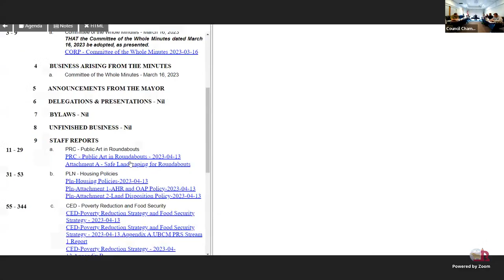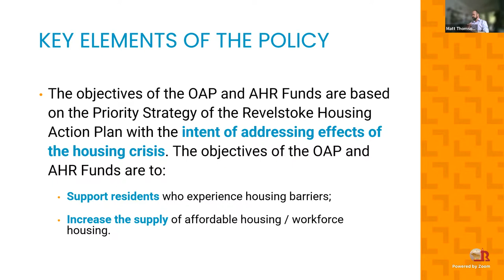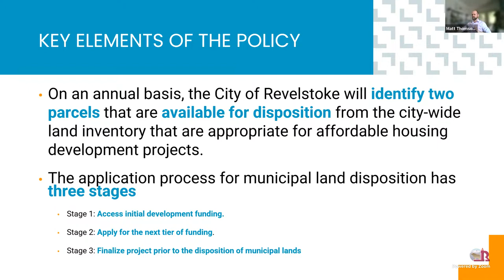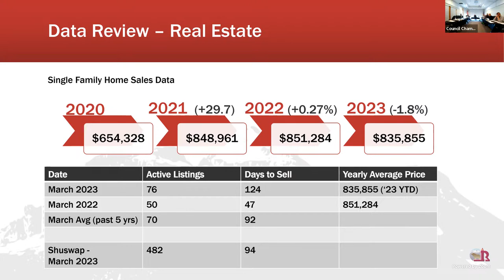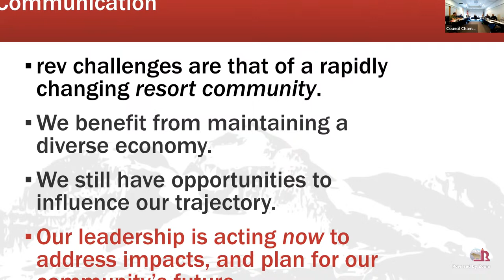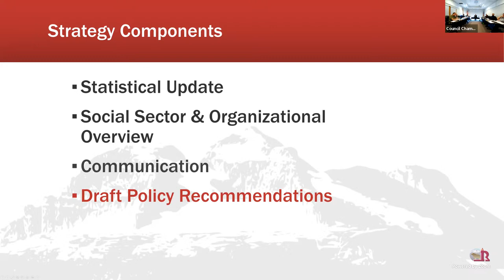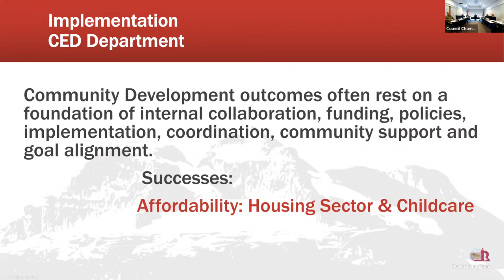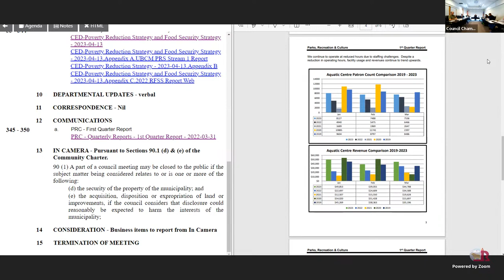Committee of the Whole Meeting April 13, 2023